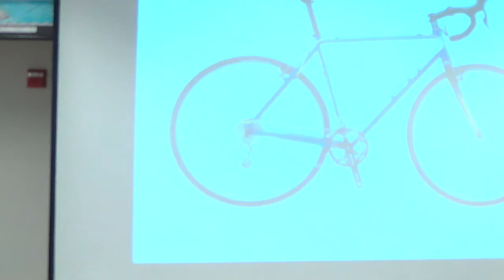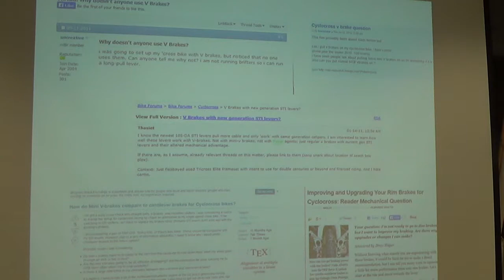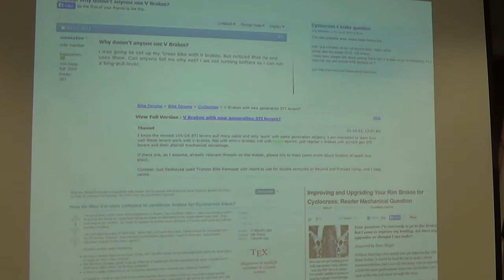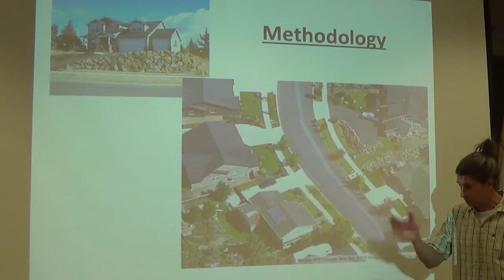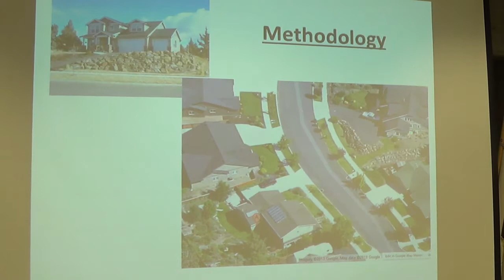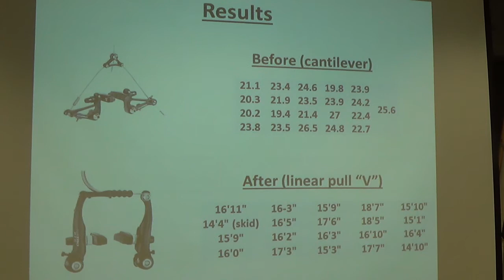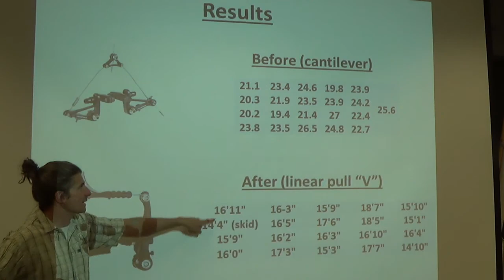5.21.14 (Beginnings of 2-Parameter Testing - part 2)